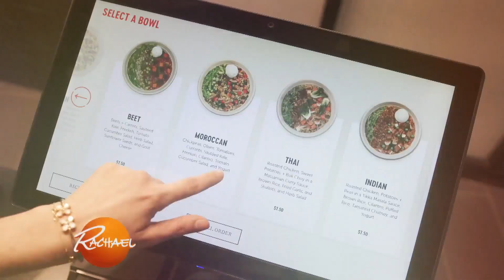How The Robotic Kitchen At Spyce In Boston Actually Works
MIT grads Mike Farid and Kale Rogers' fast-casual Boston restaurant features a robotic kitchen and Michelin-starred Chef Daniel Boulud as Culinary Director.